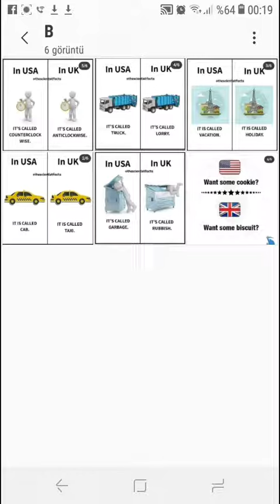USA versus UK